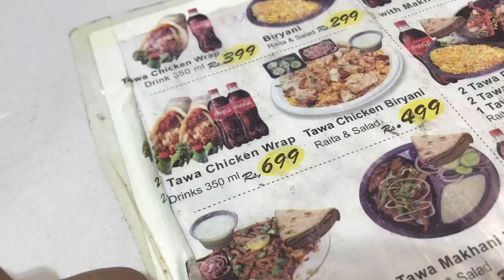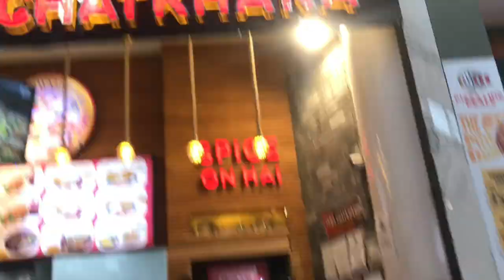Packages mein vlog banana allow nahi😱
first video on youtube | first video on youtube in the world

Your Quaris
Packages mall vlog
Packages mall kesa hai
Packages mall view